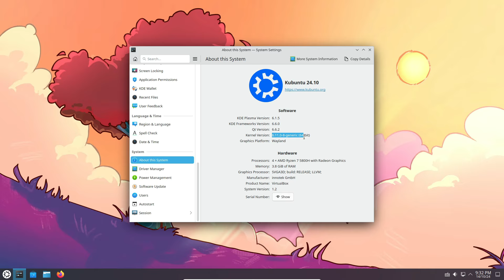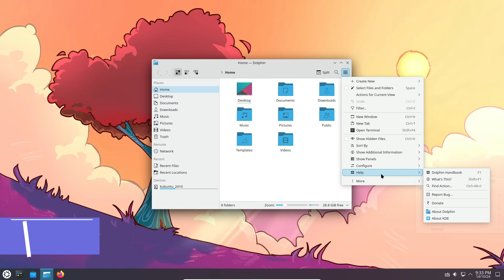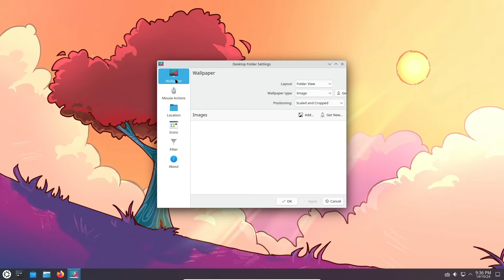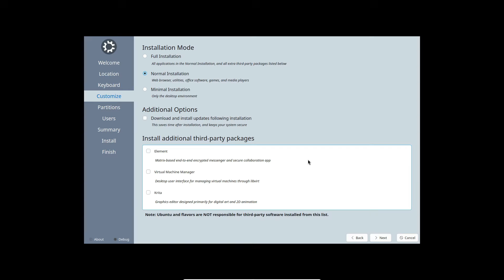Kubuntu 24.10 is Out | Finally KDE Plasma 6!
Kubuntu 24.10 | Finally KDE Plasma 6!

finally, Kubuntu comes with a KDE Plasma 6 desktop environment out of the box.